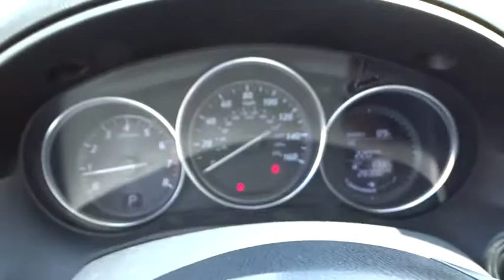2015 Mazda CX-5 Los Angeles, Cerritos, Van Nuys, Santa Clarita, Culver City, CA P2641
2015 Mazda CX-5

Star Mazda
1401 S Brand Blvd

Star Mazda preowned superstore is pleased to offer this 2015 Mazda CX-5. Grand Touring Deep Crystal Blue Mica SKYACTIV 2.5L 4-Cylinder DOHC 16V 25/32mpg. This amazing SUV is Mazda Certified and loaded with every option. Drive out today and take the whole family for a ride!brbrAwards:br * 2015 IIHS Top Safety Pick+ * 2015 KBB.com Brand Image Awardsbrbr Excellent Selection of New and Used Vehicles, Financing Options, Serving Glendale, Los Angeles, Hollywood, Pasadena, Burbank, Alhambra, and Van Nuys.